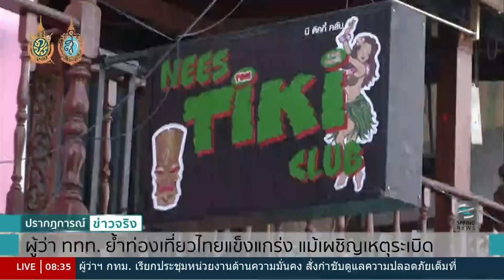ผู้ว่า ททท. ย้ำท่องเที่ยวไทยแข็งแกร่ง แม้เผชิญเหตุระเบิด - Springnews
จากสถานการณ์ความไม่สงบที่เกิดขึ้นในหลายพื้นที่ภาคใต้ คงไม่แปลกที่จะเกิดข้อวิตกถึงอุตสาหกรรมท่องเที่ยวไทย โดยเฉพาะใกล้ฤดูท่องเที่ยวอย่างนี้ด้วย เราจะลองไปฟังทัศนะและแนวทางรับมือจาก คุณยุทธศักดิ์ สุภสร ผู้ว่าการการท่องเที่ยวแห่งประเทศไทย ที่ลงพื้นที่อำเภอหัวหิน จ.ประจวบคีรีขันธ์ ด้วยตนเอง